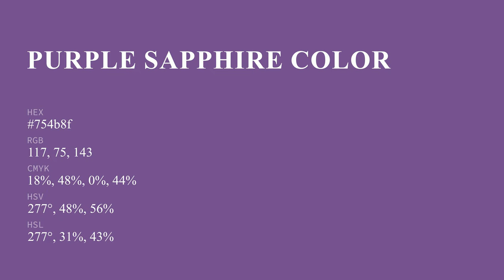Purple Sapphire color 754b8f hex color - Violet color - Cool color 754b8f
What color is Purple Sapphire ? 754b8f hex color - Violet color - Cool color 754b8f

Hex 754b8f Color Code is also known as Purple Sapphire color.